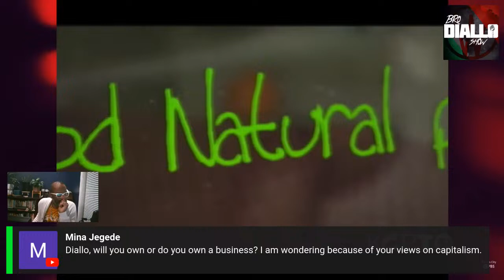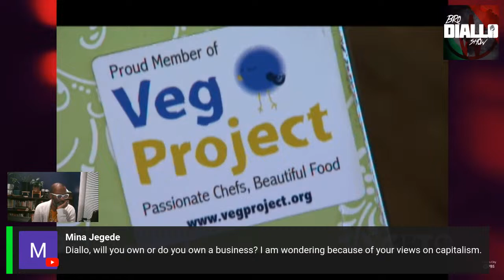Q&A: "Africans Don't Like Us," Voting & Legitimacy, Human Soul & Spirit...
LIVE Q&A